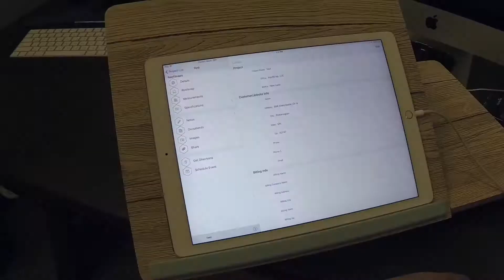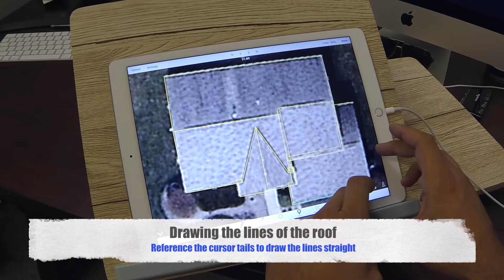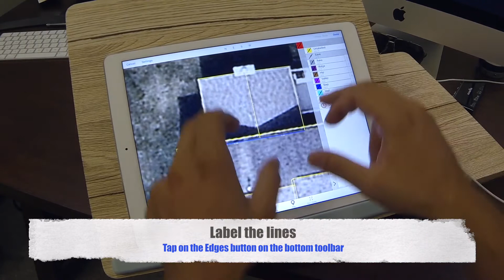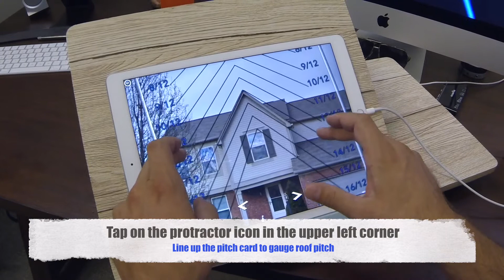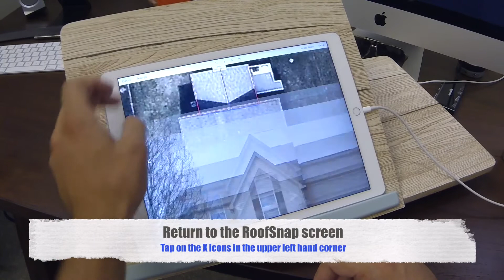RoofSnap Time Challenge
How long does it take to measure a roof using RoofSnap?